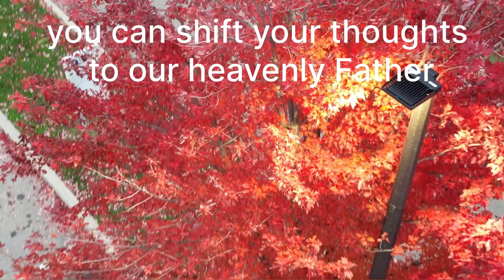Life comes in seasons